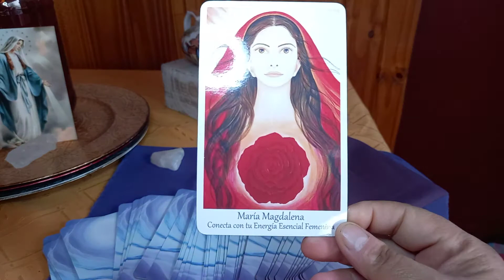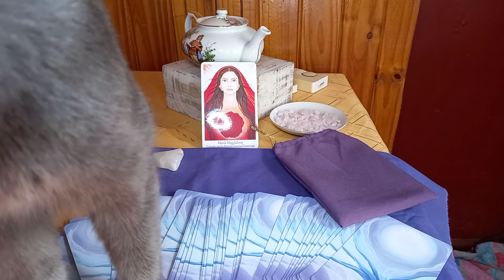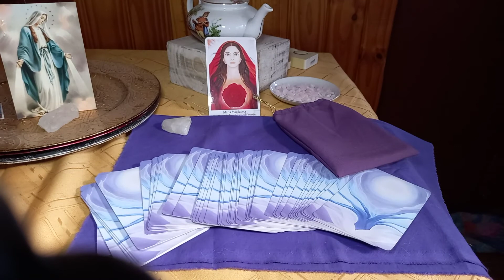Mensaje Vibrante de Gaia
Hoy el video salio asi...natural ..los gatis curiosos no saben de cámaras

• Numerología
 Estudio A: Sendero de Vida
 Estudio B: Herencia paterna y materna. Sus poderes y limitaciones
 Estudio C: Análisis del nombre. Energías físicas y del alma
 Estudio D: análisis de tu casa y como se lleva contigo
 Estudio E: Vibración anual. Estudio de tu año.

 Bioedescodificación Diagnostica Emocional y  Memoria Celular  (evaluación de enfermedades, lesiones, dolores crónicos y agudos. Estados de estrés. Estado de dependencia, adicciones). Se utiliza también en estos tratamientos técnicas de EFT  - EFR (Técnica de liberación emocional). Afirmaciones positivas.
 Consultas oraculares y tarot via what app

2- Cursos on Line

 Reiki Tibetano
 Reiki Seikem Curativa
 Meditación
 Neuroemoción Biológica

3- Venta de roció áuricos de armonización con Arcángeles.

Prof. Y multiterapeuta: Kumara